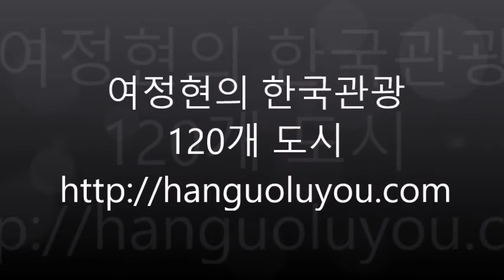[한국관광 120개 도시] 대구 시내 초대형 베이커리 카페 평리동명소 퀸즈크라운 대형 매장벽화, 그네 폴리움, 루프트탑 있는 카페, 넓은 회의실 , 연유 라떼 푸쉬푸어링 대구빵집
안녕하세요 여정현입니다. 저는 지난주 대구시 서구 평리동에 있는퀸즈크라운 베이커리를 방문해보았습니다.입구는 평범한 카페였는데 내부로 들어가보니 카페는 상당한 크기를 자랑하고 있었습니다.
잠이 올 정도로 큰 쇼파에 벽면을 가득 채운
벽화가 특히 인상적인 곳이었습니다.
벽화는 라스베가스의 베네치안이나
두바이의 쇼핑몰처럼 큰 규모는 아니지만
식물이나 그림으로 장식하는 것보다는
멋진 벽면이었습니다.
좌식으로 된 스터디룸은 다른 곳에서
쉽게 찾아볼 수 없는 특징적인 구역이였습니다
넓은 회의실은 비지니스 미팅이나
소모임을 하기에 적당한 크기였습니다
이곳의 장점 중 하나는 4층에 있는
루프탑입니다.
그네 폴리움은 아이들이 특히 좋아하는
물품 중 하나였습니다.
이곳의 빵은 4층의 제빵실에서 직접
만들고 있었는데 가격은 조금 비싼
편이었습니다.
직접 로스팅을 하는지 물어보지 않았으나
거대한 커피볶는 기계도 볼 수 있었습니다
푸쉬푸어링으로 만든 튤립모양은
비교적 잘 만든편이었습니다
지금까지 대구 평리동에 있는 퀸즈크라운
베이커리카페를 살펴보았습니다.
좋아요, 알림을 꼭 눌러주시고
채널의 다른 재밌는 영상도
감상해주시기 바랍니다.